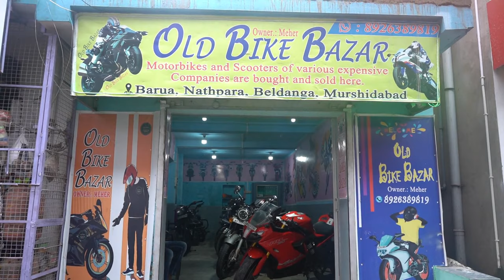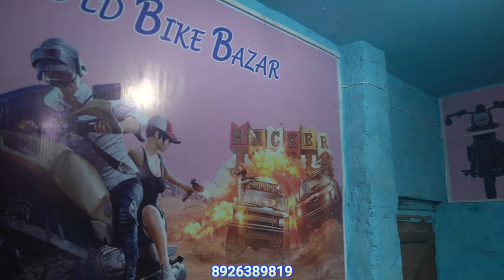Murshidabad Second Hand Bike Showroom | Beldanga 2nd Hand Super Bike | Universal Vlog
Welcome to Universal Vlog, your go-to destination for all things super bikes! 🏍️ In this exciting video, we take you on a thrilling journey through the Murshidabad Second Hand Bike Showroom, showcasing the finest collection of 2nd-hand super bikes in Beldanga. 🛵 Get ready to be amazed by the incredible deals and unique models waiting for you.

🔥 Discover the hottest super bikes and learn about their specifications, features, and prices. Whether you're a bike enthusiast or just looking for your dream ride, this video has something for everyone.

Join us as we explore the world of super bikes in Murshidabad and uncover the hidden gems of the Beldanga 2nd Hand Super Bike market. Don't miss out on this adventure!

Hashtags-

Video Title -
Murshidabad Second Hand Bike Showroom
Beldanga 2nd Hand Super Bike
Universal Vlog Super Bikes
Motorcycle Deals Murshidabad
Beldanga Bike Market
2nd Hand Motorcycle Beldanga
Affordable Super Bikes
Best Second Hand Bikes
Bike Enthusiast Vlog
Universal Vlog Adventure
Beldanga Bike Shopping
Murshidabad Bike Collection
Super Bike Models
Exciting Bike Deals
Universal Vlog Exploration
Beldanga Hidden Gems
Thrilling Bike Journey
Dream Ride Discovery
Motorcycle Enthusiast
Murshidabad Bike Enthusiast
second hand bike in murshidabad
second hand bike showroom in murshidabad
beldanga second hand bike showroom
2nd hand bike in murshidabad
murshidabad second hand bike
second hand bike showroom
universal vlog
second hand bike
2nd hand bike bazar | in murshidabad
beldanga murshidabad new 2nd hand bike showroom | second hand bike bazar | universal vlog,berhampur second hand bike showroom
2nd hand bike

Follow Social Account

Instragram                     -
TELEGRAM                    -  Wrong Hacker 2
Other Tech Cannel        -  shorturl.at/alP04
Comedy Channel          -  shorturl.at/adiwY
Others YT Channel